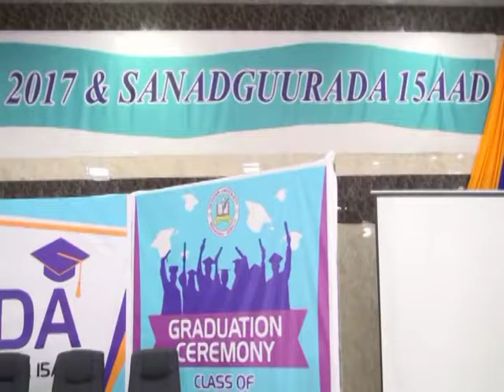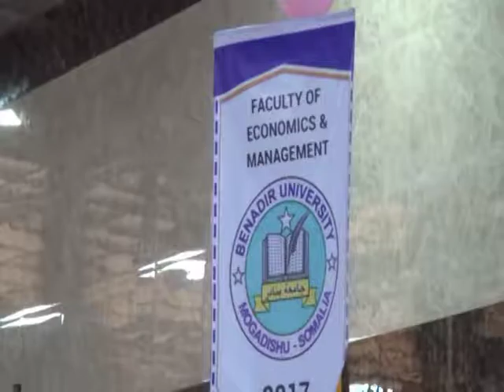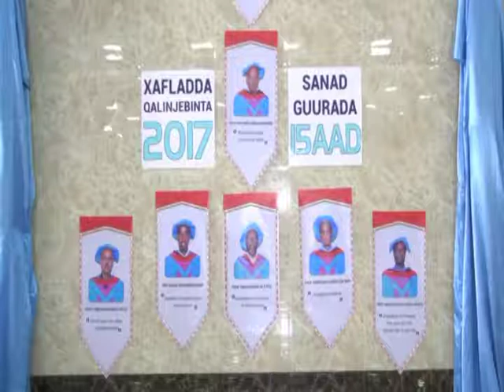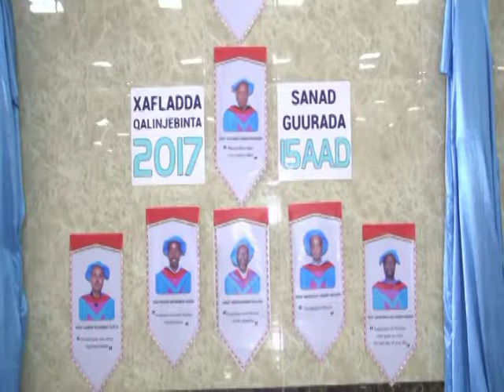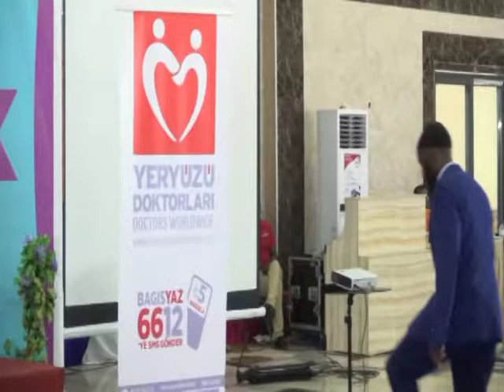Xafladda Qalin Jabinta Jaamacadda Benadir 2017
Xafladda Qalin Jabinta iyo Sanad guurada Jaamacadda Benadir 2017